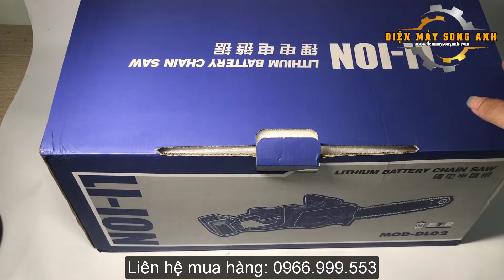Máy cưa cành cầm tay pin loại lớn CMART W0046-16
Máy cưa cành cầm tay chạy pin hay máy cưa xích mini chạy pin, là dòng máy cưa xích cầm tay có trọng lượng nhẹ, được sử dụng để cắc các cây có đường kính đến 40cm
Máy trang bị 2 pin kèm mô tơ không chổi than siêu khỏe
Có tay cầm an toàn khi sử dụng
thời gian hoạt động của máy lên tới 3h đồng hồ
Máy siêu bền với thời gian
Ít lỗi
ĐIỆN MÁY SONG ANH
Đ/c: Số 22/18 Ngõ 902 Kim Giang, Thanh Liệt, Thanh Trì, Hà Nội
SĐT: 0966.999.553